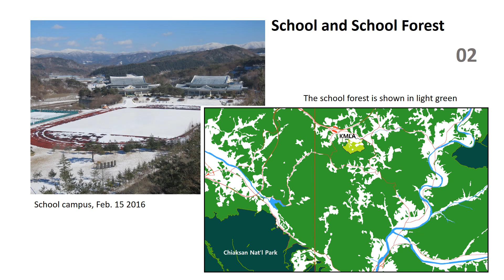UND 35 Robinia Grove 2023 part IV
KMLA Zoo without Fences Wildlife camera no.35 part VI
Robinia Grove 2023 part IV